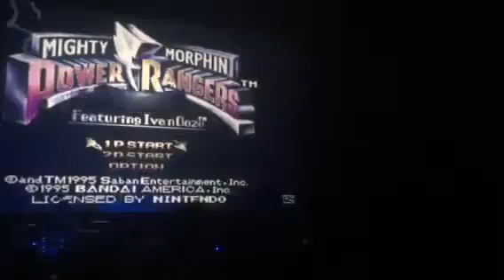Power ranger - bitforce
Bitforce doing power ranger